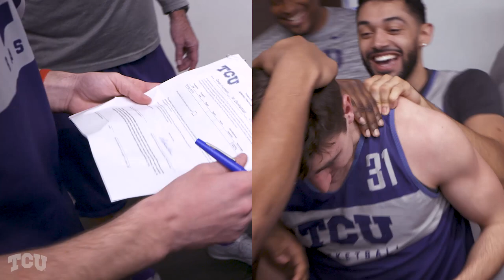TCU Basketball Suprises Owen Aschieris with Scholarship